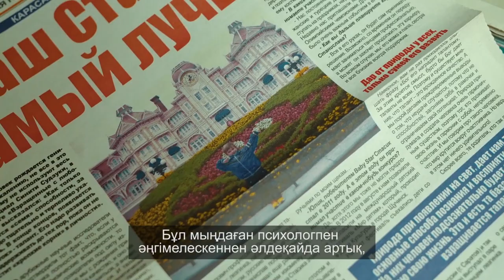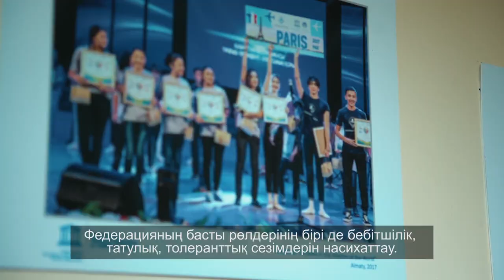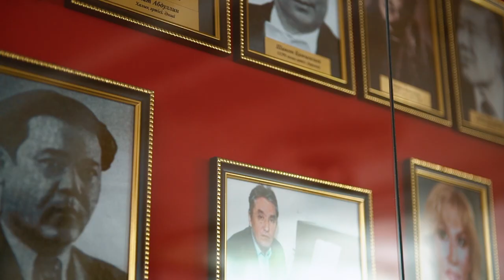Для тебя и для мира. ЮНЕСКО — КазФУКА. 2019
Фильм о деятельности Казахстанской национальной федерации клубов ЮНЕСКО